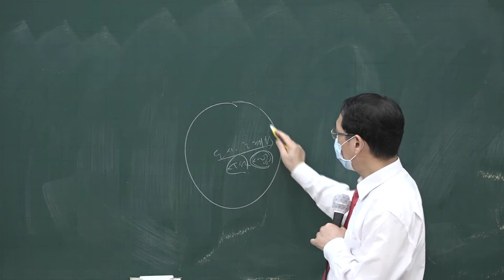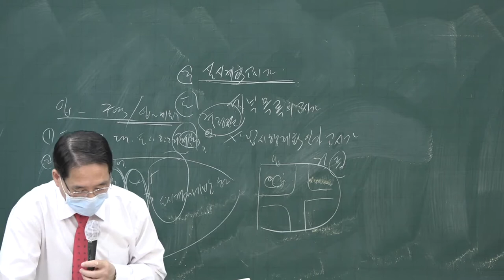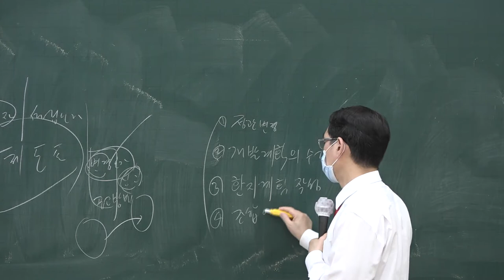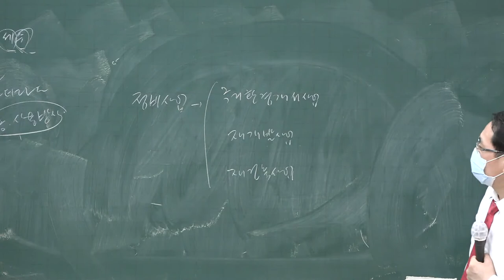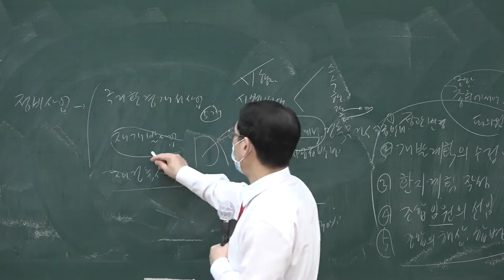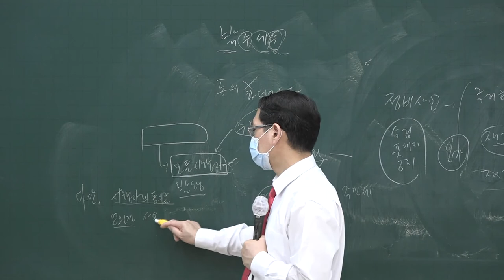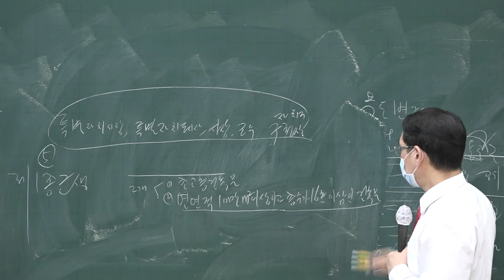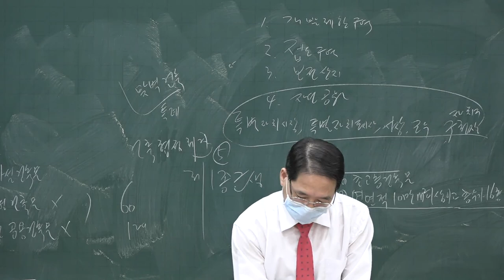[공전무] 2020년 공인중개사 부동산공법 동형모의고사 9-5